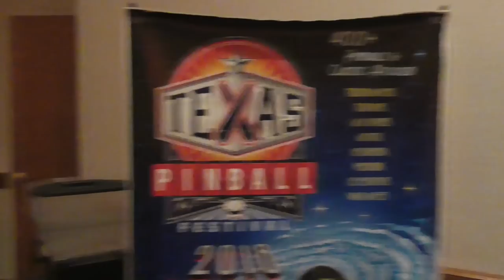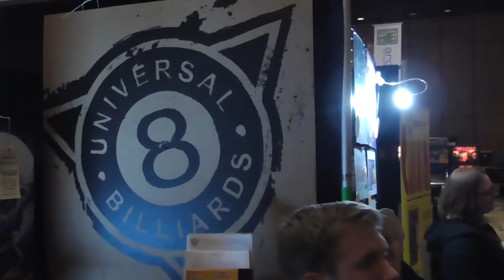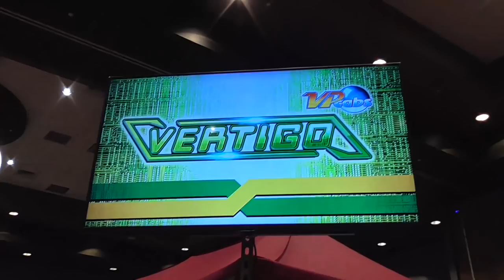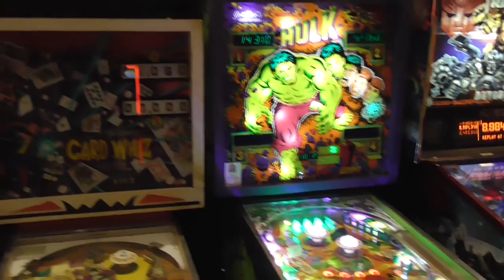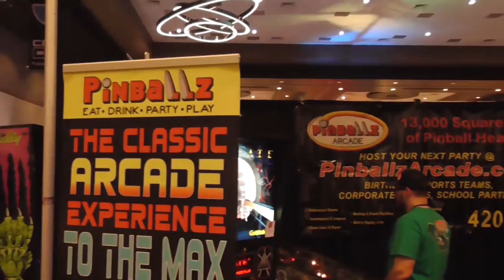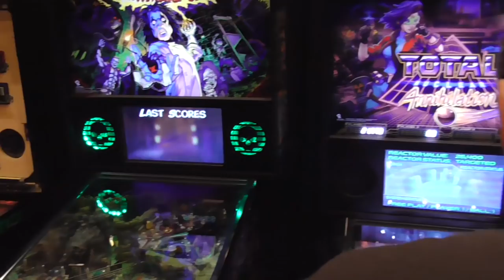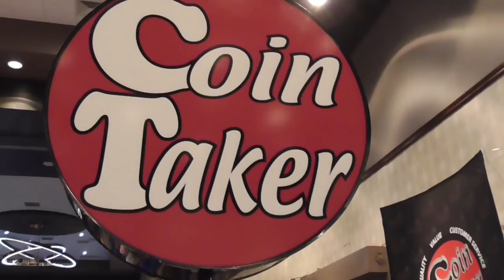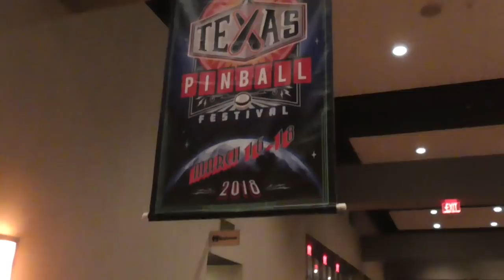Pinball News - Forty-Six Minute Tour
We show you around the Texas Pinball Festival 2018 in this extensive video tour of the show.

Shot on Saturday evening, we look at the game, the vendors' products and the tournament area in this leisurely stroll around the massive show in Frisco, Texas.